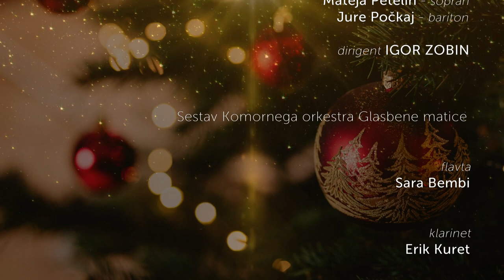Auguri in musica 2021 ZKB TS GO | Voščila v glasbi 2021 ZKB TS GO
Il Concerto di Capodanno 2021 della ZKB TS GO, trasmesso da RAI 3 BIS FVG il 1° gennaio 2021, ha visto l’esibizione dell’Orchestra da camera della scuola di musica Glasbena matica diretta da Igor Zobin che ci ha accompagnato in un viaggio musicale tra le melodie più riconoscibili e amate di questo periodo dell’anno.

Program novoletnega koncerta 2021, ki ga je 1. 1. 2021 predvajal program RAI 3 BIS FJK, je izoblikoval komorni orkester Glasbene matice pod vodstvom Igorja Zobina. Pričaral je izvrstno glasbeno potovanje z izvedbo prepoznavnih in priljubljenih novoletnih melodij.